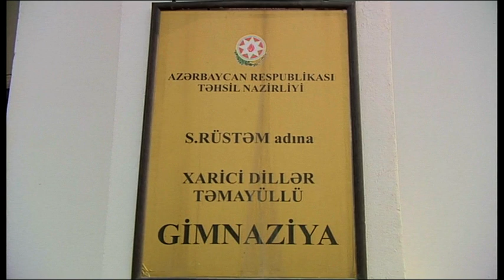First Vice-President visited kindergarten, gymnasium and Lachin district school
First Vice-President of the Republic of Azerbaijan Mehriban Aliyeva has visited the orphanage-kindergarten No 229 in Buzovna settlement and a foreign languages gymnasium named after Suleyman Rustam and Lachin district school No 32 temporarily based in the second block of the gymnasium in Mardakan settlement, Khazar district.